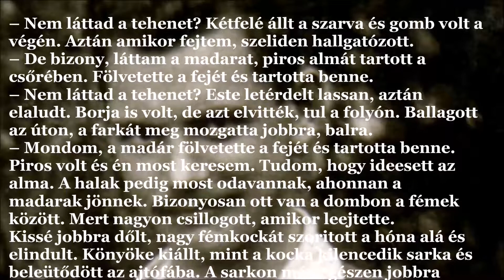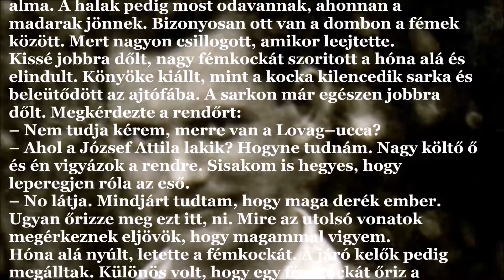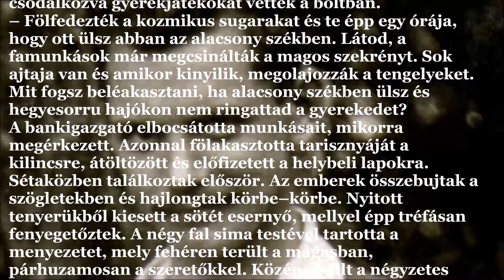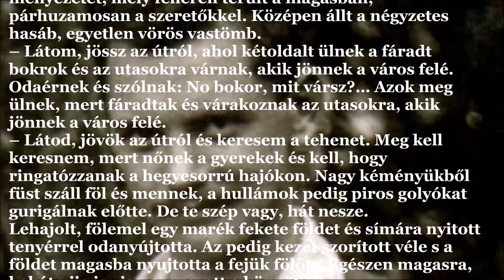József Attila: Piros történet (J.A.V&A 2.)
– Nem láttad a tehenet? Kétfelé állt a szarva és gomb volt a végén. Aztán amikor fejtem, szeliden hallgatózott.
– De bizony, láttam a madarat, piros almát tartott a csőrében. Fölvetette a fejét és tartotta benne.
– Nem láttad a tehenet? Este letérdelt lassan, aztán elaludt. Borja is volt, de azt elvitték, tul a folyón. Ballagott az úton, a farkát meg mozgatta jobbra, balra.
– Mondom, a madár fölvetette a fejét és tartotta benne. Piros volt és én most keresem. Tudom, hogy ideesett az alma. A halak pedig most odavannak, ahonnan a madarak jönnek. Bizonyosan ott van a dombon a fémek között. Mert nagyon csillogott, amikor leejtette.
Kissé jobbra dőlt, nagy fémkockát szoritott a hóna alá és elindult. Könyöke kiállt, mint a kocka kilencedik sarka és beleütődött az ajtófába. A sarkon már egészen jobbra dőlt. Megkérdezte a rendőrt:
– Nem tudja kérem, merre van a Lovag–ucca?
– Ahol a József Attila lakik? Hogyne tudnám. Nagy költő ő és én vigyázok a rendre. Sisakom is hegyes, hogy leperegjen róla az eső.
– No látja. Mindjárt tudtam, hogy maga derék ember. Ugyan őrizze meg ezt itt, ni. Mire az utolsó vonatok megérkeznek eljövök, hogy magammal vigyem.
Hóna alá nyúlt, letette a fémkockát. A járó kelők pedig megálltak. Különös volt, hogy egy fémkockát őriz a rendőr. Az asztal csöndesen világított és az emberek csodálkozva gyerekjátékokat vettek a boltban.
– Fölfedezték a kozmikus sugarakat és te épp egy órája, hogy ott ülsz abban az alacsony székben. Látod, a famunkások már megcsinálták a magos szekrényt. Sok ajtaja van és amikor kinyilik, megolajozzák a tengelyeket. Mit fogsz beléakasztani, ha alacsony székben ülsz és hegyesorru hajókon nem ringattad a gyerekedet?
A bankigazgató elbocsátotta munkásait, mikorra megérkezett. Azonnal fölakasztotta tarisznyáját a kilincsre, átöltözött és előfizetett a helybeli lapokra.
Séta közben találkoztak először. Az emberek összebujtak a szögletekben és hajlongtak körbe–körbe. Nyitott tenyerükből kiesett a sötét esernyő, mellyel épp tréfásan fenyegetőztek. A négy fal sima testével tartotta a menyezetet, mely fehéren terült a magasban, párhuzamosan a szeretőkkel. Középen állt a négyzetes hasáb, egyetlen vörös vastömb.
– Látom, jössz az útról, ahol kétoldalt ülnek a fáradt bokrok és az utasokra várnak, akik jönnek a város felé. Odaérnek és szólnak: No bokor, mit vársz?… Azok meg ülnek, mert fáradtak és várakoznak az utasokra, akik jönnek a város felé.
– Látod, jövök az útról és keresem a tehenet. Meg kell keresnem, mert nőnek a gyerekek és kell, hogy ringatózzanak a hegyesorrú hajókon. Nagy kéményükből füst száll föl és mennek, a hullámok pedig piros golyókat gurigálnak előtte. De te szép vagy, hát nesze.
Lehajolt, fölemel egy marék fekete földet és símára nyitott tenyérrel odanyújtotta. Az pedig kezet szorított véle s a földet magasba nyujtotta a fejük fölött. Egészen magasra, kabát ujja is visszacsuszott a könyökéig.
– Köszönöm a szíved és íme, megőrzöm.
Azzal a földet a pengő ínnal szerkesztett szélbe szórta. Megcsendült az, mint a poharak, mikor a ház előtt gyerekek szaladgálnak és lobogó hajukon átsüt a napfény.